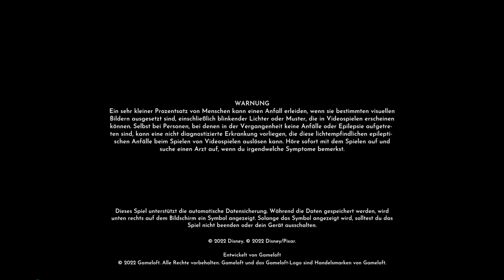Disney Dreamlight Valley - 39 - DIE GEHEIME TÜR - Let´s play ( Early Access )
Wally

Disney Dreamlight Valley ist eine Mischung aus Lebenssimulation und Abenteuerspiel, voller Aufgaben, Erkundungen und fesselnden Aktivitäten mit alten und neuen Disney- und Pixar-Freunden. Dreamlight Valley war einst ein idyllisches Land, in dem Disney- und Pixar-Charaktere in Harmonie lebten... bis zum Vergessen.

Disney Dreamlight Valley is a mix of life simulation and adventure game, full of quests, explorations and captivating activities with old and new Disney and Pixar friends. Dreamlight Valley was once an idyllic country where Disney and Pixar characters lived in harmony... until forgotten.